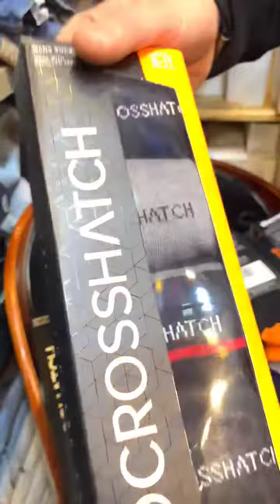ملابس رجال أصلية 2022 جوارب original solde cross hatch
خاوتنا رانا نفرغوا فالحانوت سما السوما راح تكون ارض ان شاء الله
تجدون عند Djimka Plus  جميع انواع الملابس

مرحبا بيكم خاوتنا في دويرة امام المركز الثقافي
السومة شابة او حنا السومة نقولوها
خاوتنا هذه هيا المفاجئة لي هدرنالكم عليها
كي نحطوها فالحانوت نقولولكم السومة الواعرة  تاعها استناونا ان شاء الله
مرحبا بيكم في دويرة
احسن محل لبيع ملابس الرجال في الجزائر
jimka plus